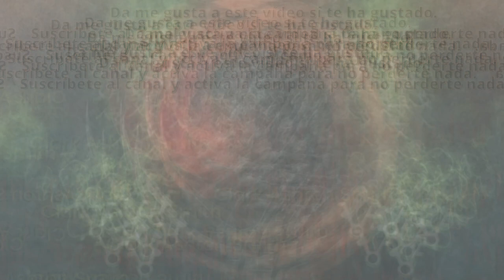😱 AUDIOLIBRO 😰 El que pisa el polvo (Clark Ashton Smith) 🐙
Estimados/as cultistas

Os traemos en la noche de hoy una nueva historia de horror relacionada con el horror cósmico dentro de la Biblioteca Miskatónica en Yog-Sothothery. Por primera vez, que no la última, adaptamos a uno de los autores claves dentro del auge del horror cósmico y uno de los principales discípulos del Maestro Lovecraft. Se trata de Clark Ashton Smith, autor entre otras de las antologias de cuentos sobre Hiperborea y Zothique. En este caso, adaptamos su cuento El Que Pisa el Polvo para todos vosotros/as. Esperamos que lo disfrutéis mucho y se convierta en uno de vuestros favoritos.

John Sebastian regresa a su casa; pero algo ha cambiado, algo terrible parece haber ocurrido.

Uno de los grandes relatos de Clark Ashton Smith, nos presenta a otra criatura abominable de los Mitos de Cthulhu: Quachil Uttaus, especie de polvo cósmico capaz de reducir a cenizas a todo el tejido vivo que entre en contacto con él.

También incorpora un nuevo libro prohibido a la vasta bibliografía de libros apócrifos de los Mitos de Cthulhu: El testamento de Carnamagos, un volumen demencial, de menor importancia que el Necronomicón, pero igualmente peligroso.

Publicado originalmente en la edición de agosto de 1935 de revista Weird Tales, fue a posteriori reeditado por Arkham House en numerosas antologías.

Equipo artístico y técnico:

Narrador: Antonio Reverte.
John Sebastian: Miguel Ángel Pulido.
Voz en off: Mariano Bascón.

Dirección y montaje: Antonio Reverte.
Postproducción: Miguel Ángel Pulido.
Cabecera, créditos y promos: Mariano Bascón.
Portada: Antonio Reverte.

Contenido

0:00 Cabecera
0:36 Inicio El que pisa el polvo
15:36 Corte 1 El que pisa el polvo
28:10 Créditos
29:00 Recomendaciones Terror y Nada Más

Myuu

Graham Plowman

Cryo Chamber